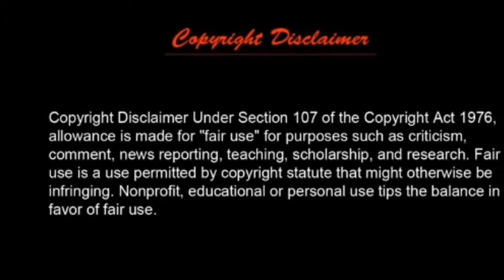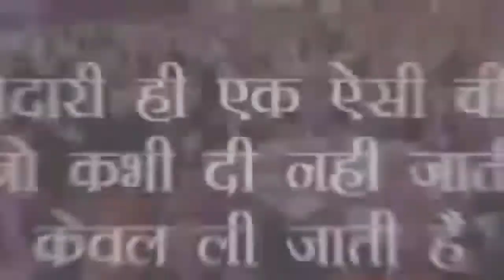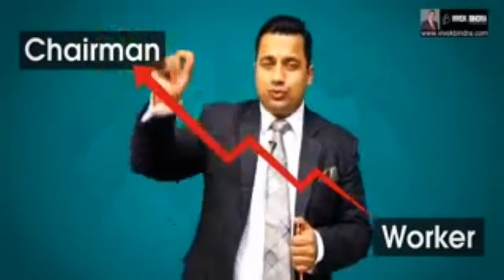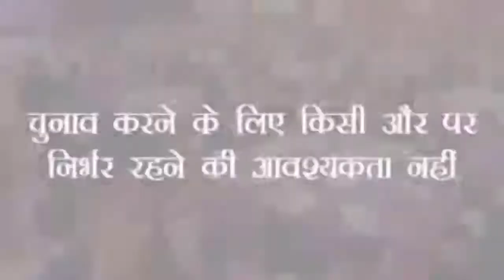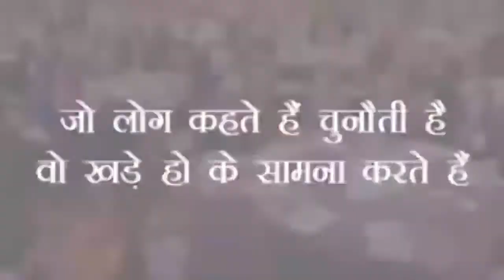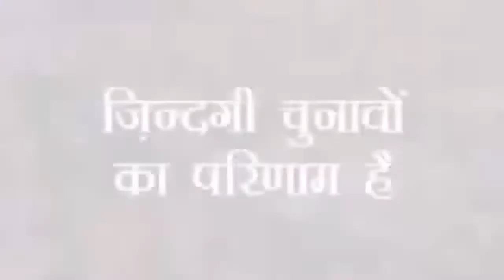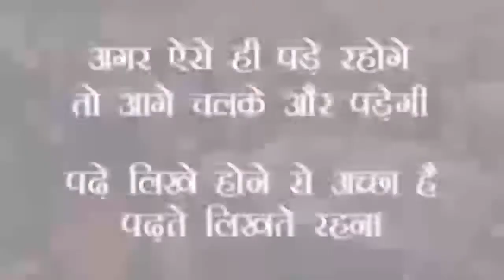3 Tips to Get Success By Mr. Vivek Bindra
Motivational Speech By Mr. Vivek Bindra